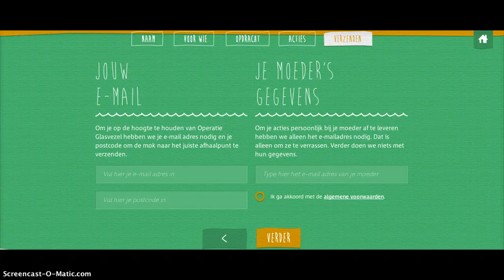KPN glasvezel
interactieve website van KPN Glasvezel